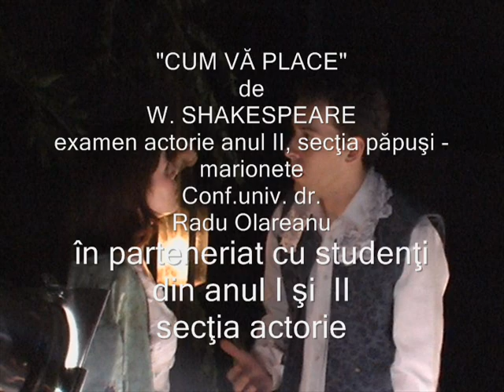"Cum vă place" de W. Shakespeare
Examen secţia păpuşi -marionete -parteneriat cu studenţi de la secţia actorie -anul I si II